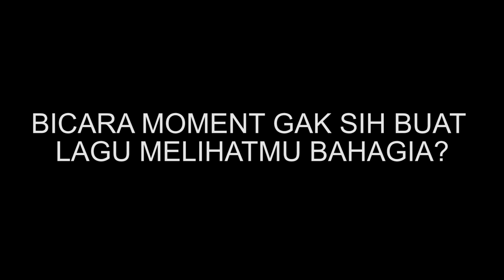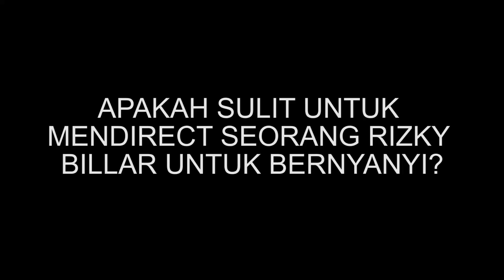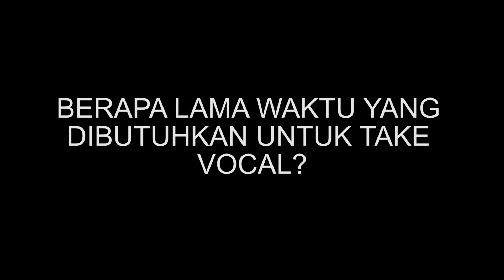Tengku Shafick Ingin Duetkan Rizky Billar Dan Lesty Di Single Selanjutnya ??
Halo, Sobat Seleb.
Siapa yang tidak tahu lagu “Melihatmu Bahagia” milik Rizky Billar? Lagu ini mendapat respon yang positif dari para fans. Dan kali ini tim Celebrithink mewawancari langsung sama pencipta lagu “Melihatmu Bahagia” yaitu Tengku Shafick. Kali ini kita akan membeda cerita-cerita dibalik lagu “Melihatmu Bahagia” Rizky Billar . Mau tau selengkapnya bagaimana? Tonton terus channel youtube Celebrithink!

CELEBRITHINK.com adalah sebuah Youtube Channel yang membahas tentang berbagai macam informasi yang sedang viral, mulai dari Infotaiment, Aktivitas, Lifestyle, Tips and Trick ala Seleb, QnA serta Games-games seru bersama para seleb.

Pantengin terus Channel Youtube CELEBRITHINK.com karena akan selalu update dan pastinya informasi yang disajikan menarik.

Terima Kasih.